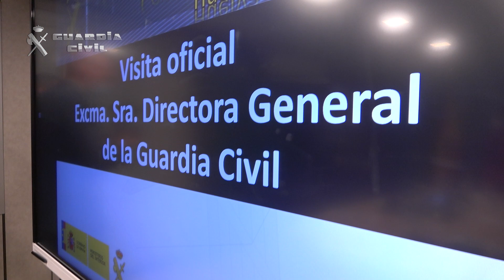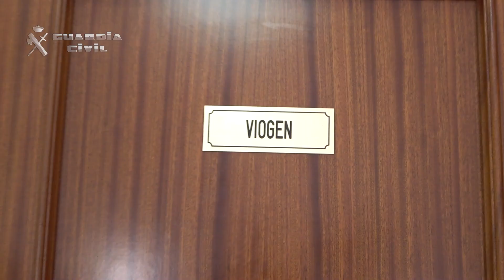La directora general de la Guardia Civil, María Gámez, visita la Comandancia de Huelva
La directora general de la Guardia Civil, María Gámez, visita la Comandancia de Huelva donde ha mantenido diferentes encuentros con Guardias Civiles de toda la provincia.

Reunión de trabajo con los mandos de la Guardia Civil en Huelva

Los mandos de la Guardia Civil han expuesto a la directora general los cometidos que realizan, cuál ha sido su evolución en los últimos años, así como las perspectivas y planes de futuro. La directora general ha mantenido un encuentro con personal de todos los empleos a los que ha felicitado por el trabajo realizado.

La Guardia Civil en Huelva

La Guardia Civil de Huelva se organiza en 5 Compañías, 7 Puestos Principales, 46 Puestos Ordinarios y 3 Puestos Auxiliares, que cubren la seguridad del 98,51% del territorio de la provincia, con una población de más de 380.000 habitantes (72,89%). Asimismo, la Comandancia cuenta actualmente con cerca de 1.300 agentes.

En Huelva, hay 11 equipos VIOGÉN con un total de 27 agentes, y en toda Andalucía existen 62 equipos integrados por 153 efectivos.

En esta provincia, actualmente, la Guardia Civil hace seguimiento a cerca de 800 casos activos de VIOGÉN. Los 11 equipos VIOGÉN de la provincia de Huelva tienen las siguientes ubicaciones: Cortegana; Valverde del Camino; La Palma del Condado; Almonte; Moguer; Punta Umbría; Ayamonte, Isla Cristina; Lepe; y Cartaya.

La Comandancia de Huelva, para dar servicio a toda su demarcación, cuenta con unidades de Seguridad Ciudadana, USECIC, Policía Judicial, Información, Fiscal y Fronteras, Seprona, Intervención de Armas, Servicio Marítimo y Tráfico, entre otras.

Con respecto a los datos de criminalidad, hay que destacar que dentro de los delitos que generan mayor alarma social (robo con fuerza en viviendas, establecimientos y otros lugares) se ha registrado un descenso del 33,91% durante el pasado año. También los robos en explotaciones agrícolas y ganaderas han descendido casi un 15,61%.